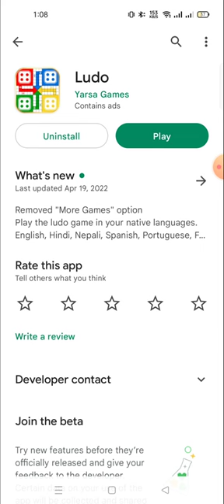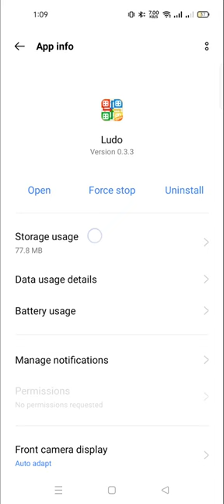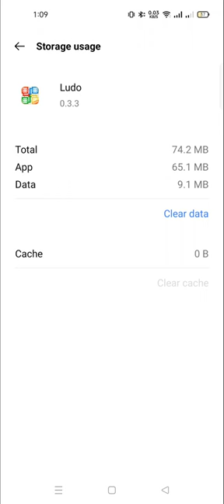how to fix ludo king connecting server problem